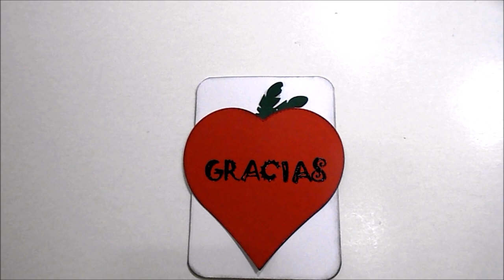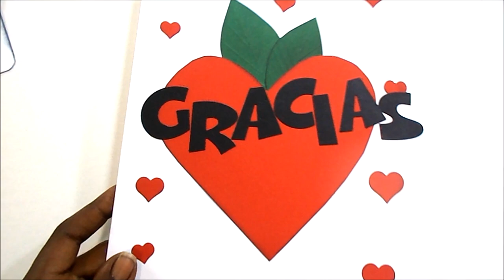DIY TUTORIAL tarjeta de agradecimiento para profesores con sellos caseros y embossing en caliente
Hola, Se acerca el fin de curso, y hemos querido agradecer a las seños de mis niños su labor de este año con unas tarjetas.
Espero que os guste el tutorial y os animéis a hacerlo.
Raquel

MEDIDAS PRINCIPALES
Tarjeta 15*11cm
Corazón aprox 12x10cm

Cartón 2mm
Goma Eva
Silicona líquida
Cartulina 250-270 gr en blanco, rojo y verde
Big Shot y troquel de abecedario.
Troqueles de corazón
Regla, tijeras, lápiz y goma
tabla de corte, tabla de plegado,
pistola de calor
almohadilla embossing o polvos de talco
polvos de embossing negros Ranger
pegamento embossing Topboss
cinta de doble cara
Distress Ink Black Shoot y aplicador
Base de metacrilato para sellar

TROQUELES

SET CORAZONES